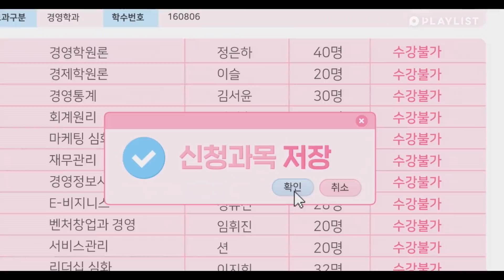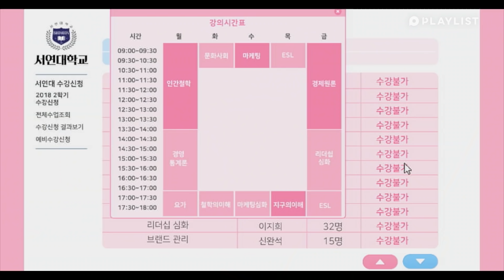대학생이 가장 두려워하는 것 [연플리 시즌3] - EP.00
대학생들 99%가 실패한다는 이것
@야 이거 완전 우리 얘깈ㅋㅋㅋㅋㅋㅋㅋㅋㅋ

9월20일 저녁 7시 [연플리3] 첫방‼️‼️

연플리 시즌3 EP.00_대학생이 가장 두려워하는 것

매주 목, 토 / 수, 일 19시 동영상이 업로드됩니다!
영상 좋아요, 댓글로 플레이리스트 스튜디오에게 힘을 주세요🙏❤